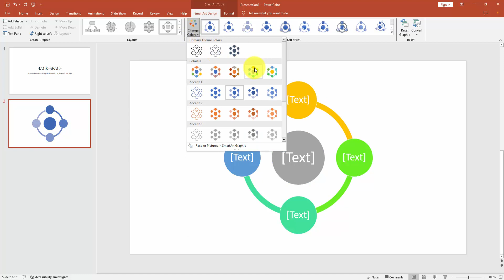How to insert radial cycle SmartArt in PowerPoint 365